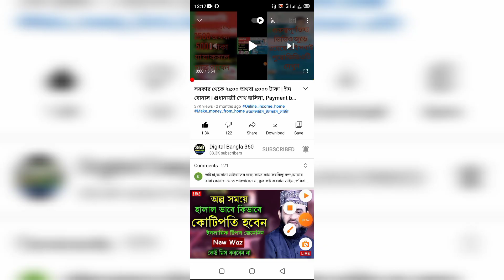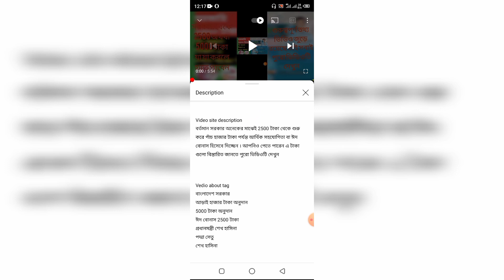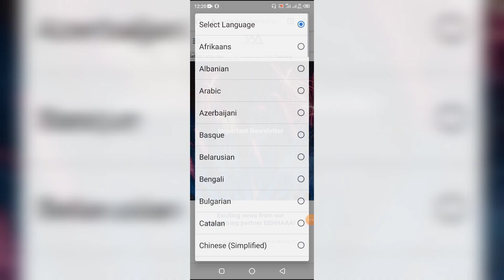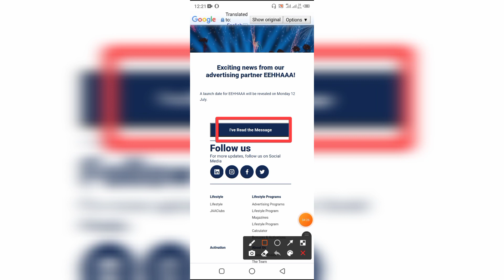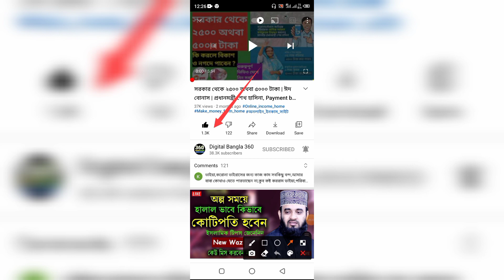Jaa LifeStyle এ এই তারিখ থেকে মাসে €500 ইউরো ইনকাম শুরু বিস্তারিত দেখুন ভিডিওতে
আপনি যদি নিজেই অনলাইন ইনকাম সাইট বানিয়ে টাকা ইনকাম করতে চান তাহলে এই চ্যানেলটি ঘুরে ভিডিওগুলো দেখে নিন এবং চ্যানেলটি সাবস্ক্রাইব করে রাখুন আগামীতে কিভাবে নিজে ইনকাম সাইট বানাবেন এই নিয়ে ভিডিও পাবেন ইনশাআল্লাহ ।

Video site description
চলে এলো জা লাইফস্টাইল থেকে ইনকাম করার সঠিক সময় নির্ধারণ বিস্তারিত দেখুন ভিডিওতে

Vedio about tag
জা লাইফস্টাইল থেকে টাকা ইনকাম করার উপায়
crowd1
spc

অনলাইন থেকে টাকা ইনকাম করার জন্য ও নতুন কিছু জানতে ও শিখতে এখনি ভিজিট করুন আমাদের ওয়েবসাইট ।

আপনি যদি সবার আগে মোবাইল কিংবা ল্যাপটপ বা অন্যান্য নতুন প্রযুক্তিগুলোর ভালো দিক ও মন্দ দিক সম্পর্কে জানতে চান তাহলে এই ওয়েবসাইটটি এখনই ভিজিট করুন ।